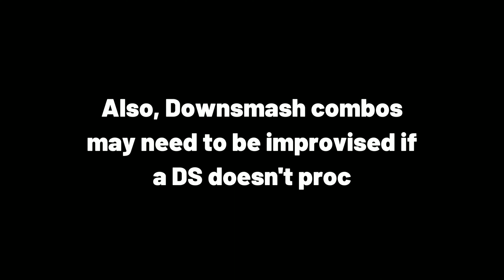BDO: Woosa Succession PVP & PVE Overview Guide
-Timestamps-
- 0:00 Intro
- 0:17 Mini Explanation for PVP & PVE
- 1:30 The 4 Primary CC's
- 1:56 PVP Combos
- 4:02 PVE Combo demonstration
- 10:11 Ending

The Loudest Victim by CKRAFT

Sen No Kiba Yorozu No Hitomi - Black Dog